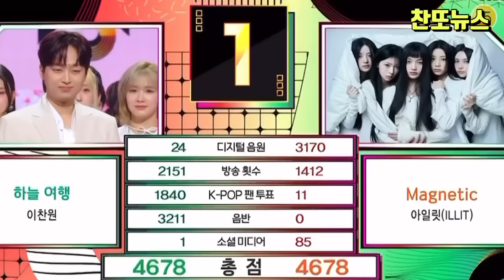이찬원 뮤직뱅크 하늘여행 영광의 1위~!!!